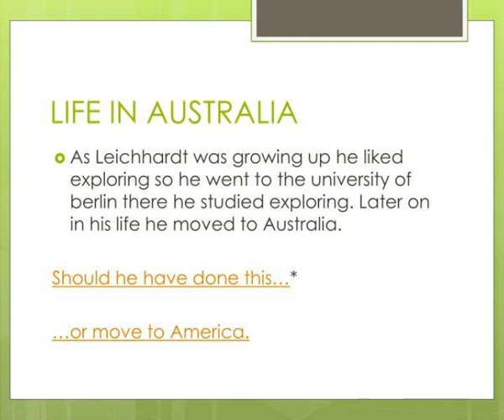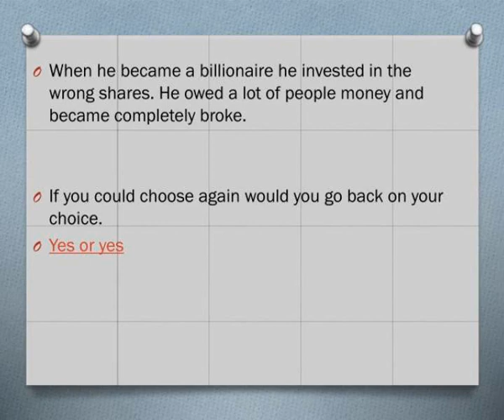ludwig leichhardt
Ludwig Leichhardt.  One fateful morning a baby was  born.His  name was LUDWIG  LEICHHARDT,he  would grow up to become a famous explorer.  LIFE IN AUSTRALIA. Slideshow 3065031 by glain